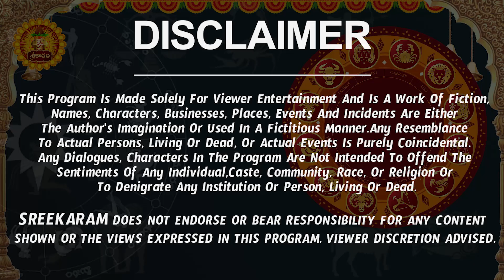Makara Rashi Vaara Phalalu 2023 | Makara Rasi Weekly Phalalu Telugu | 26 November - 02 December 2023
Watch Makara Rashi Weekly Horoscope | Makara Rasi December 2023 Telugu | Makara Rasi December Month 2023.

Here is Makara Rashi December 2023 Telugu | December 2023 Makara Rashi Phalalu | December Makara Rashi 2023

 makara rasi december 2023 telugu, makara rashi december 2023 telugu, makara rasi weekly rasi phalalu, december month makara rasi 2023, makara rashi weekly,  makara rasi phalalu, makara rasi phalithalu, makara rasi 2023 telugu